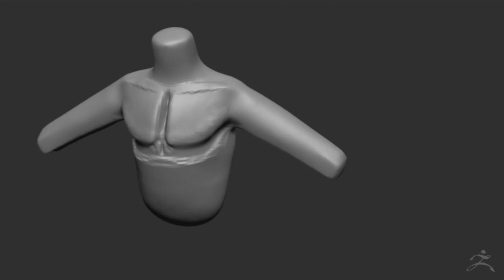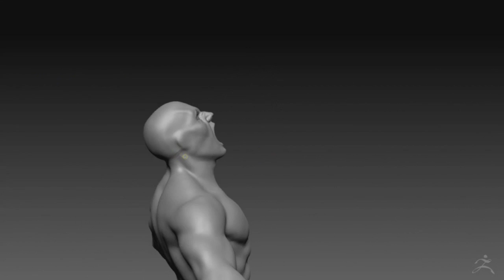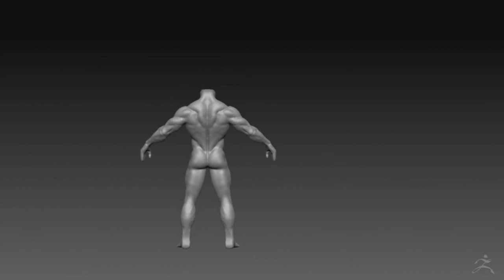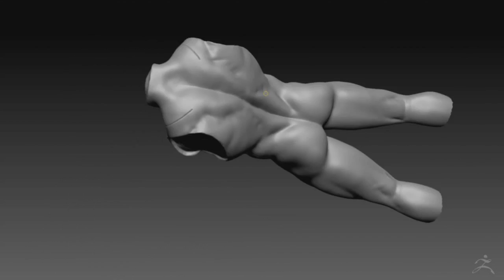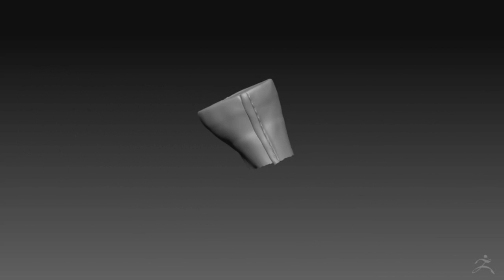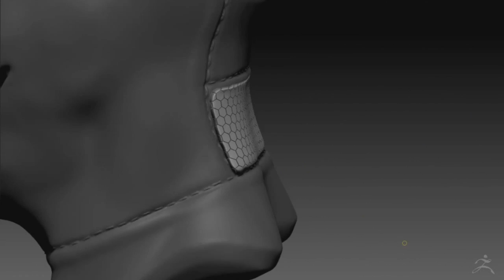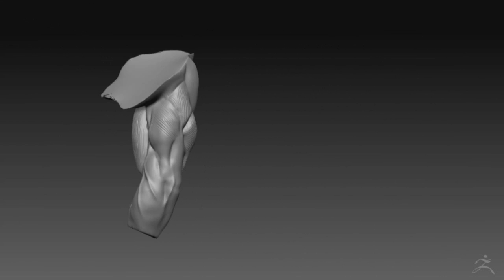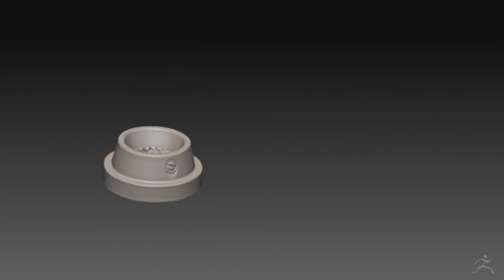Undead Wolverine - Comicon Challenge 2016 - Sergio Hualde (Sculpt)